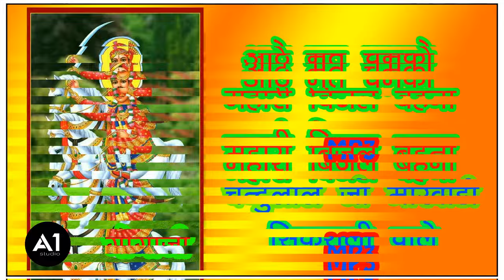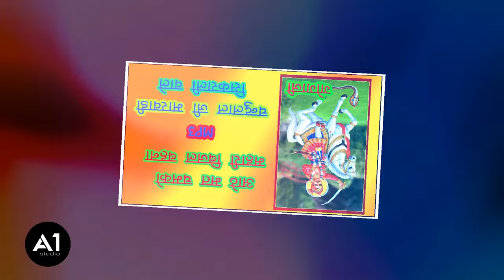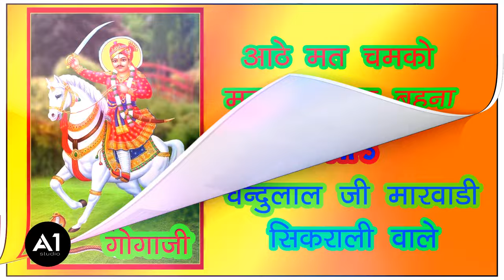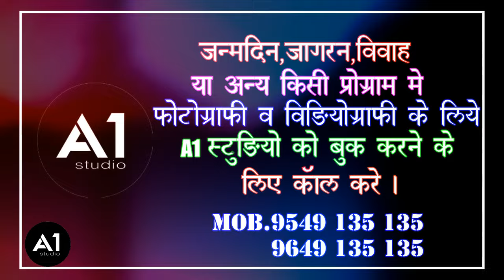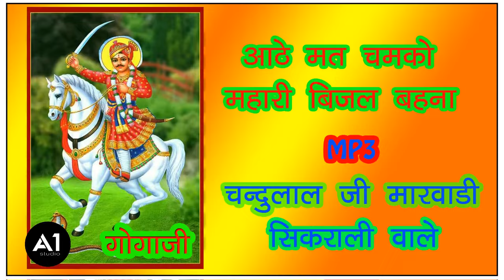Chandulal Marwadi । आठे मत चमको महारी बिजल बहना ।चन्दुलाल मारवाडी । सिकराली वाले । राजस्थानी भजन ।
A1 STUDIO Present :!

VIDEO Credits:-
✺  Song : Aathe mat chamko mahari bijal bhahna goga ji maharaj bhajan
✺  Singer :Chandulal ji maewadi sikrali wale
✺  Music Label : A1 Studio
✺  Category : Bhajan
✺  Sub Category :  Rajasthani Bhajan
✺  Editor : Jagdish Singh
✺  Produced : A1 Studio
❖  Sound - Jai ma bhawani Sound Sikrali

शादी विवाह,जन्मदिन,जागरण या अन्य किसी प्रोग्राम मे विडियोग्राफी व फोटोग्राफी के लिए
सम्पर्क करे ।
A1 Studio
मो.9549135135